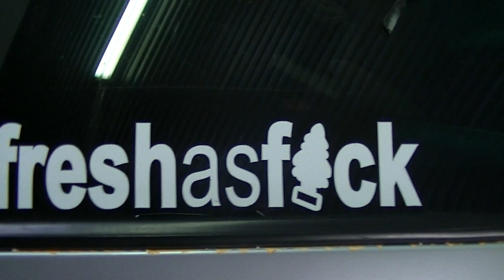Peeling The Bmw. removing the Firebelly orange Plasti Dip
Peeling the Firebelly Orange and Black Plasti Dip off of the BMW.